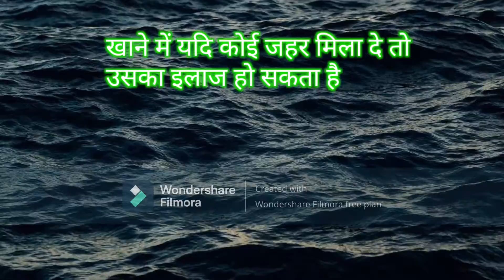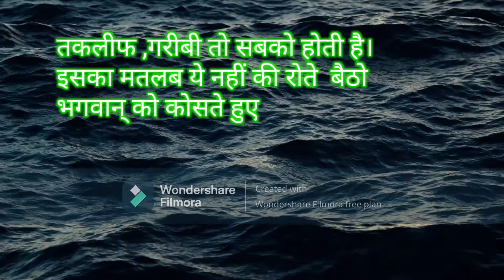Inspiring and Motivation quotes | Inspiration Video | by 5.0 Motivation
Hello Friends

 Welcome To 5.0 MOTIVATION Youtube Channel
 Friends, on this channel, we make Love Motivation Business Motivation Family Motivation Study Motivation and the best inspirational videos.